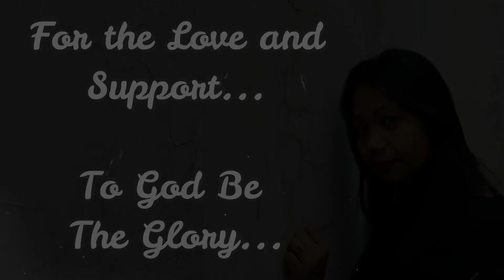Thank You 500 Subscribers !!!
My heartfelt thanks to all my 500 subscribers (and counting) and viewers who showed their endless support and love. To God Be The Glory!